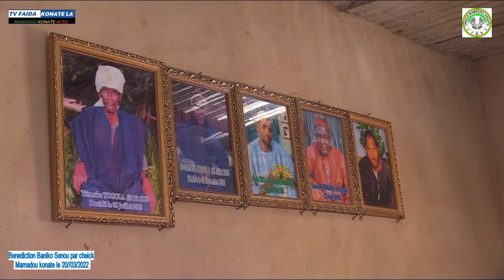bénédiction baniko senou par cheick Mamadou Konaté le 20/03/2022